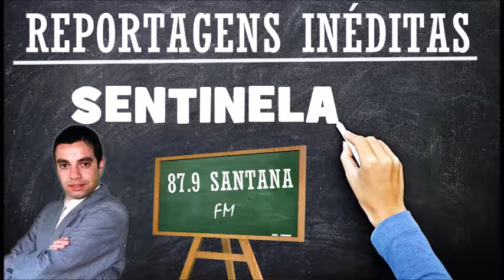Super entrevistas: Robson Dias com Michele Kittel